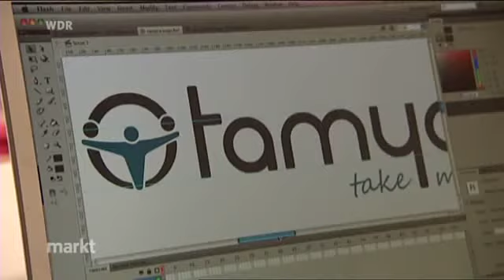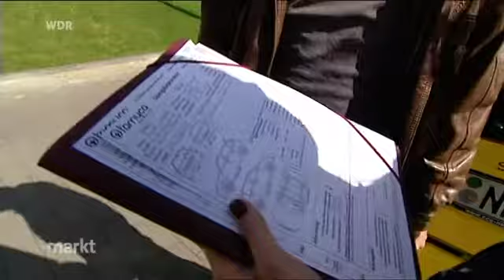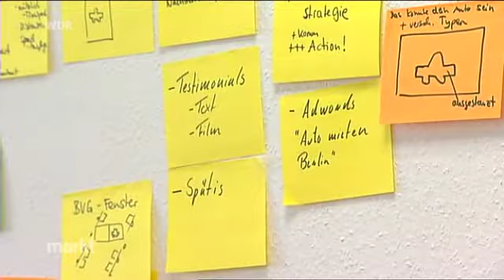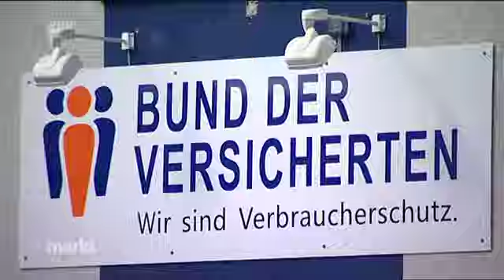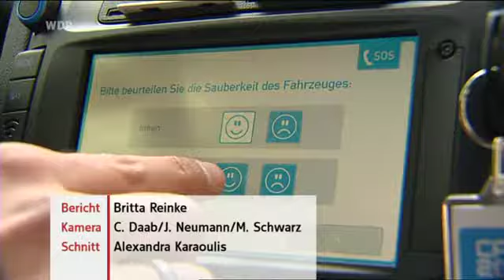Der mobile Mensch: Autos privat mieten mit tamyca - take my car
Beitrag zur ARD Themenwoche "Der mobile Mensch" mit nachbarschaftlichem Carsharing "tamyca - take my car".